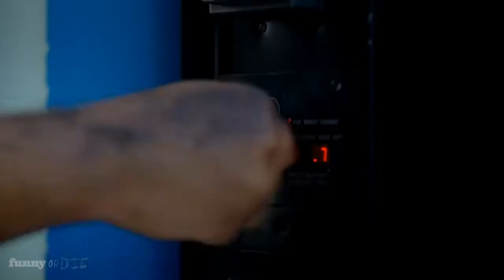Pepsi NEXT - Behind the Scenes at CokeChase